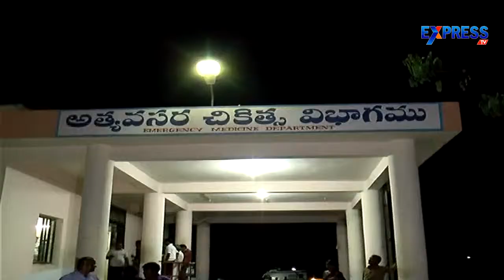18 people injured because of drinking Poison Water in Mahabubnagar - Express TV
18 people injured because of drinking Poison Water in Mahabubnagar